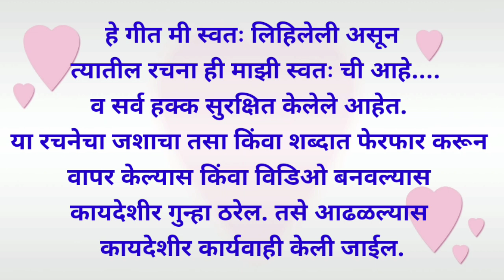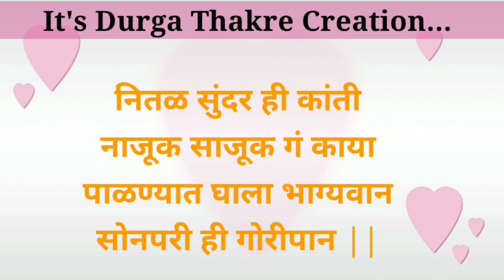तुमच्या राजकुमारीसाठी मुलीचा पाळणा | माझे स्वरचित सुंदर गायला सोपे पाळणा गीत |हाय रे मै तेरे कुर्बान